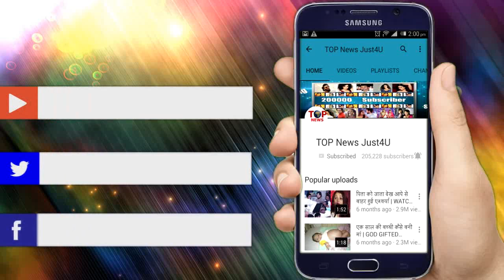YRKKH | 5 OCT 2018 | Latest Upcoming Twist | New Update | Star Plus Show